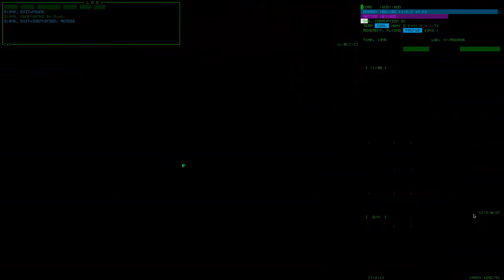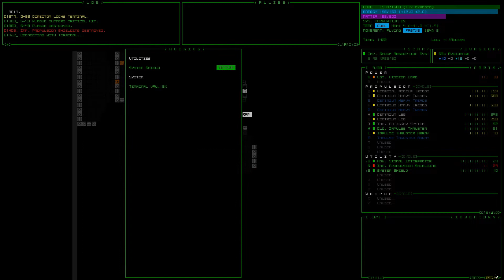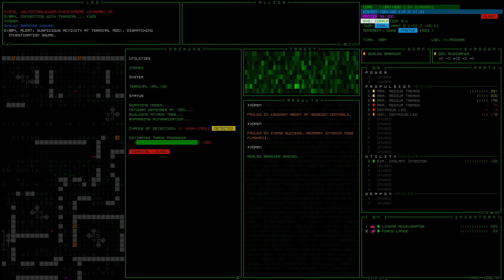Cogmind VOD - Final Floor of Speed Run Attempt #3 (Endgame Spoilers)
The speed run didn't go very well overall but this final floor seemed interesting enough to warrant an upload -- I hope you enjoy it  :D